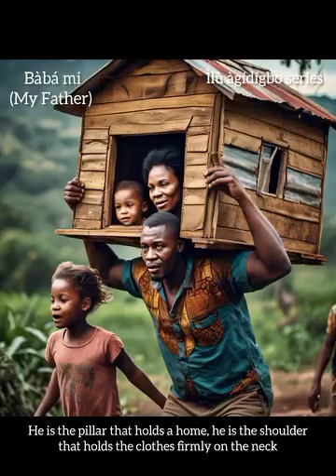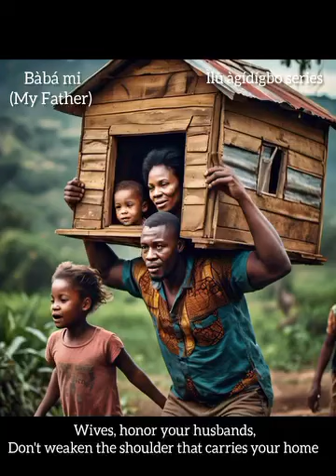Baba Mi (My Father)